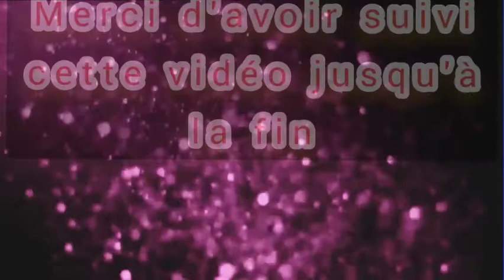musique instrumentale de cheikh Lounes KHELOUI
Musique instrumentale de cheikh Lounes KHELOUI by 🌀🌀 DJ 2M 🌀🌀 et 💥💥 SMEvents 💥💥
Technique Mahdi SLIMANI
Animation Mahdi DJEBARI
montage et réalisation Mahdi SLIMANI